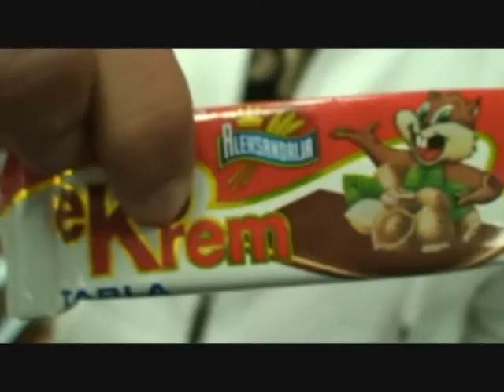WE LOVE YOUTUBE.COM/ E K R E M G J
YOUTUBE.COM/ EKREMGJ          TRIBUTE
 action, movies, shit,  real,long, kebab, türkei, türken, stupcat, porn, sexy, kleshtrimania, dj antoine, sir colin,cablecom, bape,
george bush, 11 september, bin laden, jay-z, kanye west, lil wayne, bushido, michael jackson, elvis prisley, pralla me tupan, rtk, amazing be njeri,
ktv,flaver flave, puff daddy, diddy, magic, milions street magic, james bond, trailers, sex drugs and rocknroll, led zeppelin
60s, 70s, 80s, body building, arnold schwarzenegger, terminator, robots, medicine, cancer, sick,  music awards, beef, rap battles,
ghosts, girls, woman, pussy, ass, penis, BAN